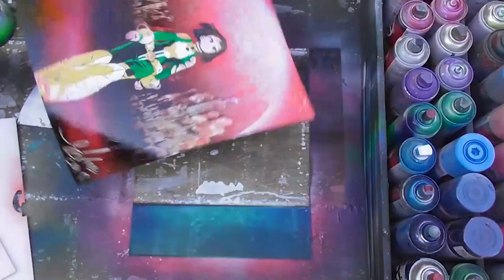Ochaco Uraraka del anime My Hero Academia por "Spray Art Eden"